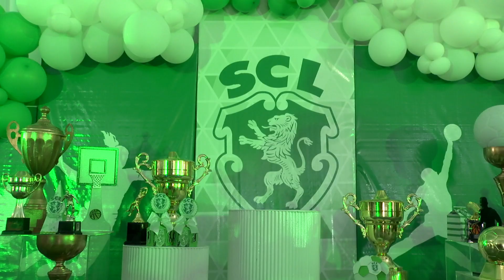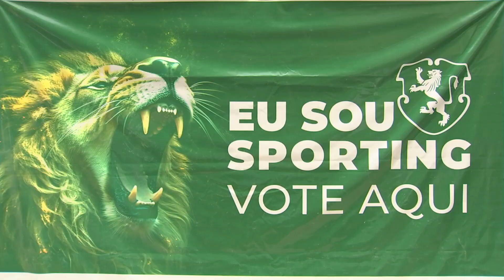SPORTING DO BIRI